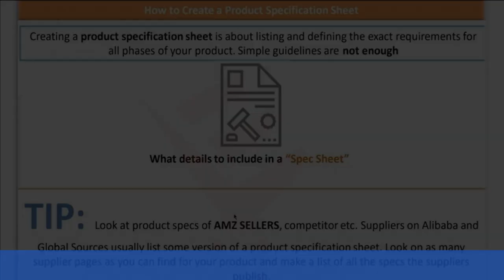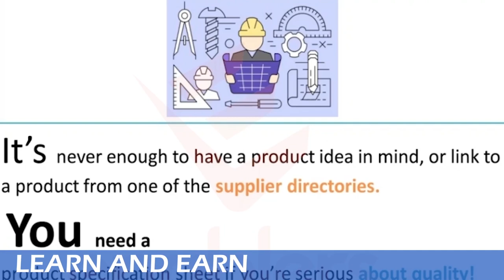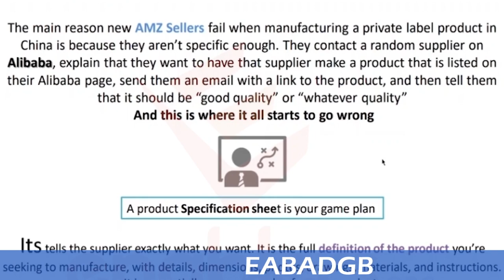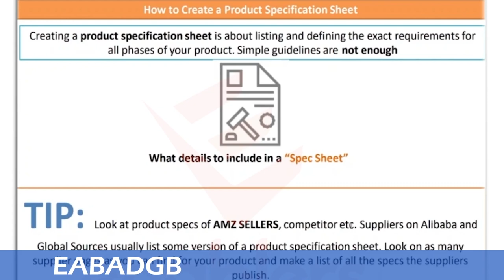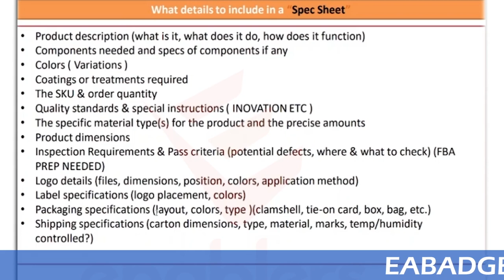How to Identify a Product, Sheet etc. - Class 01 - Video Series - Sourcing from China Alibaba.com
Amazon HOW TO SOURCE PRODUCTS FROM ALIBABA.COM IN A SECURE WAY As we know that ALIBABA.COM is the largest B2B .

how to find a manufacturer on Alibaba

 how to use Alibaba

Product Sourcing Guidelines For Amazon Sellers

Wholesale Product Sourcing Tips for eBay & Amazon Sellers

Which App is Best for Sourcing Product to Sell on Amazon?

Alibaba Alternatives: 30+ Websites for Amazon FBA Product Sourcing

product sourcing for amazon

product sourcing for amazon fba

what is amazon sourcing

best place to source products for amazon

product sourcing on amazon

what is amazon wholesale fba

what is the best product to sell on amazon fba

what percentage does amazon take for fba

how to source products for amazon

best product sourcing for amazon

how much does amazon take for fba

jungle scout,junglescout,sourcing products for amazon fba,sourcing for amazon fba

enablers,enablers pakistan,enablers saqib azhar,enablers official,enablers online course,how to get enablers video series,enablers video series,enablers free series free download,how to apply enablers videos series,How to source Products from ALIBABA.COM,amazon,alibaba,how to,how to source product from alibaba,alibaba online shopping,alibaba products,alibaba in pakistan